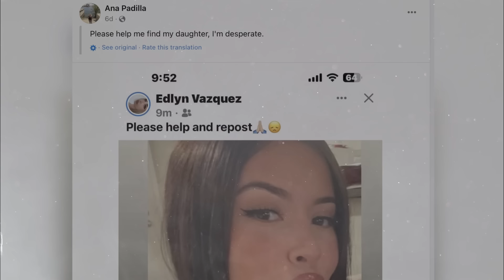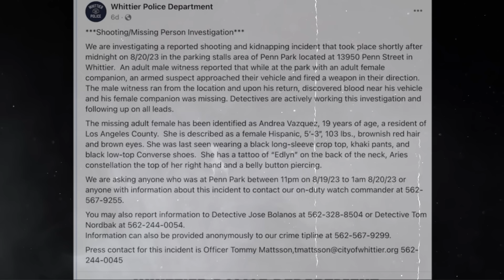He Left His Girlfriend To Die! The Sinister Truth Behind Andrea's Tragic End | True Crime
Hi everyone, today we’re going to be looking into another disturbing case with you.
This is a story that ended with a grievous, and downright evil murder. It’s the story of Andrea Vazquez.

👋 Welcome to Into The Deep!

Into The Deep does not own the rights to these images or clips.

Educational and Documentative Focus: This video is produced solely for educational and documentary purposes from a law enforcement perspective. We aim to provide insights into challenging topics to enhance understanding and awareness of law enforcement efforts.

Sensitive Topic Disclosure: Please be advised that this video may include discussions or references to sensitive topics. However, these discussions are presented from a factual, non-sensationalized standpoint, intended to inform viewers about the realities faced by law enforcement professionals.

No Promotion or Endorsement: It's crucial to understand that the inclusion of these topics does not constitute promotion or endorsement of any illegal activities. Rather, our goal is to shed light on these issues and emphasize the importance of law enforcement intervention and prevention strategies.

Supporting Policies: We are committed to upholding YouTube's policies and guidelines. The content presented in this video has been presented with these policies in mind and we appreciate your support in enabling us to continue creating informative and valuable content from a law enforcement perspective.

Thank you for joining us in our mission to educate and inform about law enforcement matters.